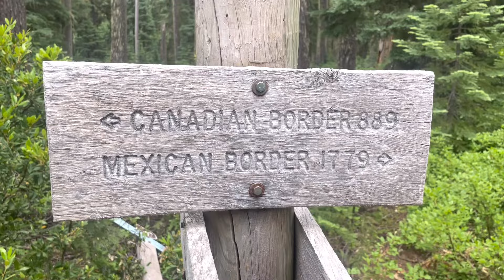Pacific Crest Trail 2024 Day 110: Lava Rock Overload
Hi! We are hiking the Pacific Crest Trail this year and we are very excited! Come along with us on this journey!

If you want more up to date information on where we are you can follow us at:

Rach @ Waderaid27
Dan @ danbaracchini